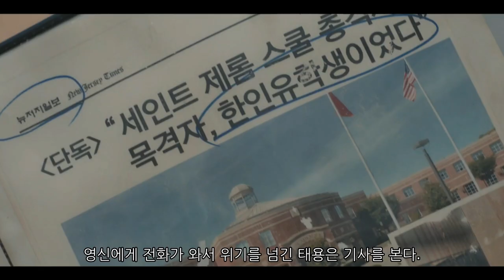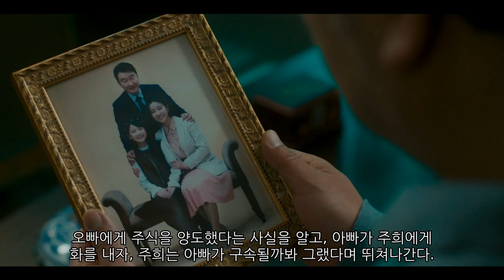금수저 6회(다시 황태용으로 돌아가는 승천)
승천으로 돌아왔지만 현실은 자꾸 황태용으로 돌아가게 만드는 승천의 삶, 오여진이 승천의 금수저 비밀을 알게 되고, 자신의 야망을 위해 승천을 황태용으로 만들어 결혼하려 한다. 나주희의 아버지 UBS방송국이 부도가 나고, 황태용이 6년 전 총기사건의 진실을 알려 나회장을 찾는다. 나회장은 태용이 총기사건의 범인이라는 진실을 얘기하고 충격을 받은 태용은 나회장을 죽인다. 승천은 황태용으로 돌아가기 위해 황현도 회장의 집에 뛰어들어가 밥을 먹고 태용이 된다.